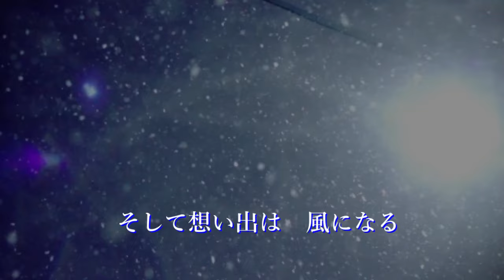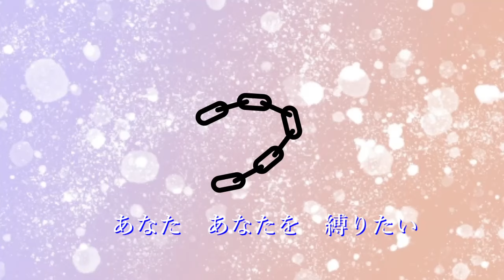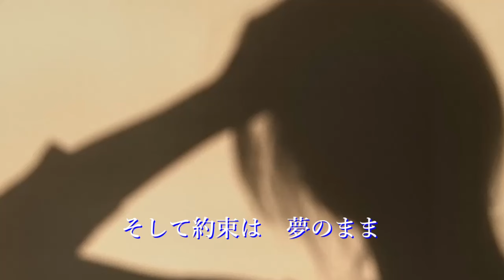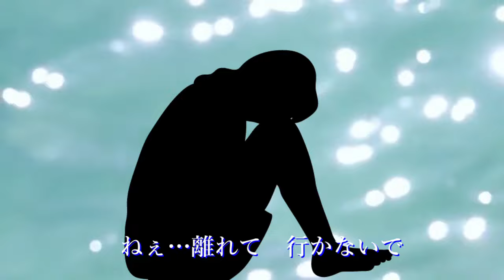涙の鎖 キム・ヨンジャ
1995年10月1日発売
Photo Ac
歌：キム・ヨンジャ
作詞：田久保真見
作曲：浜圭介
編曲：川村栄二